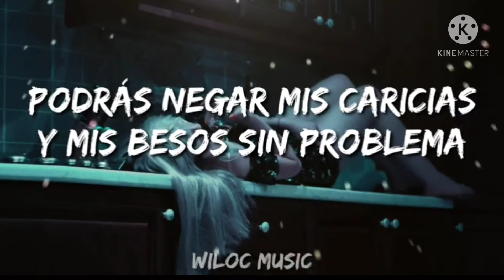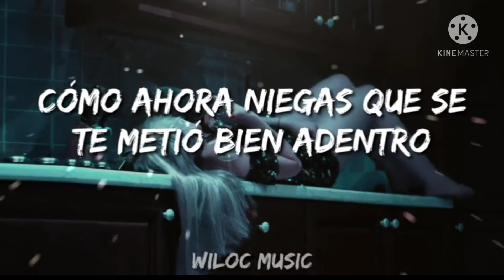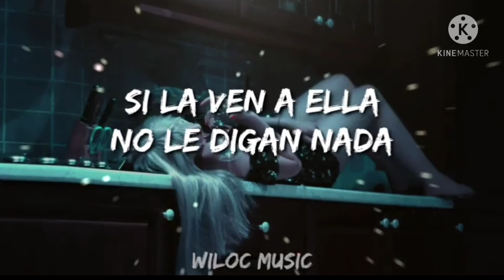Rastacuando - Este tema amaste karaoke HQ